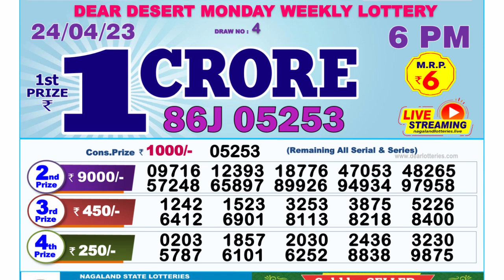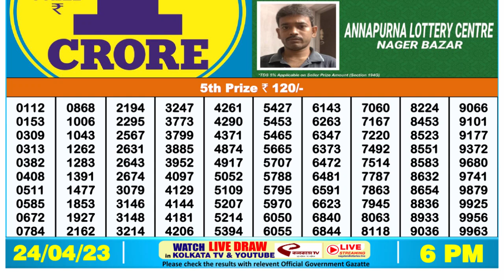🔴 Lottery Sambad Live 06:00pm 24/04/2023 Day Nagaland State Dear Lottery Result Pdf Download